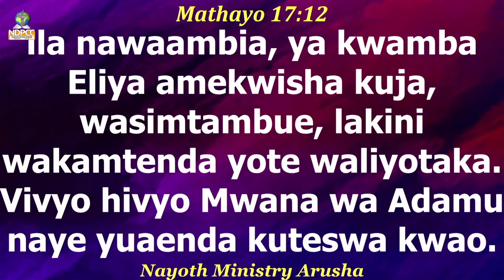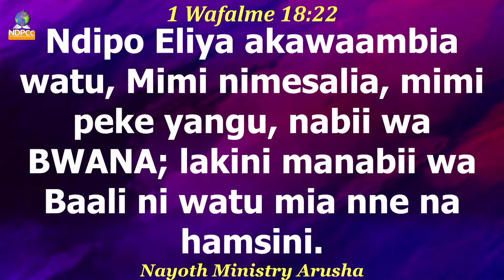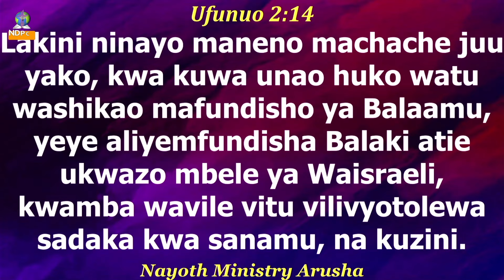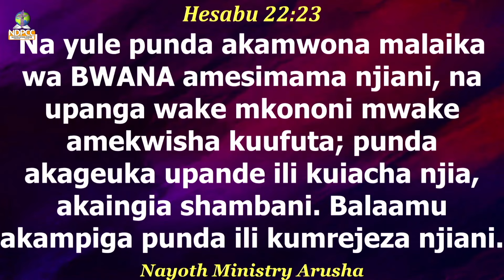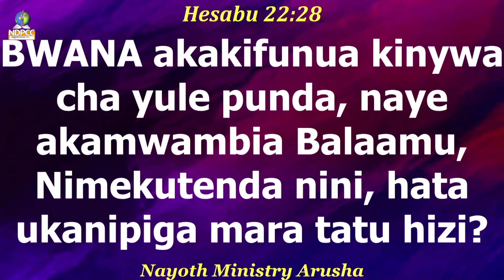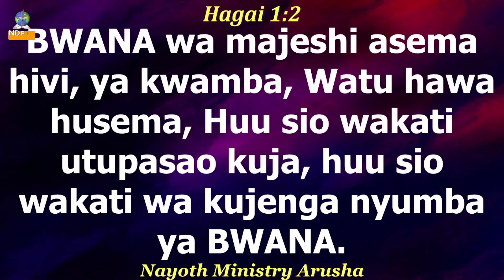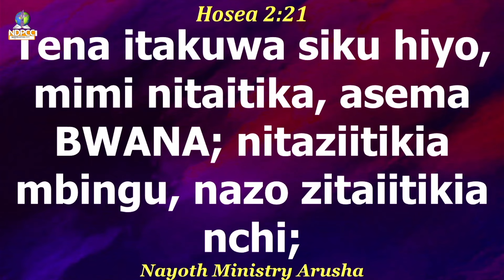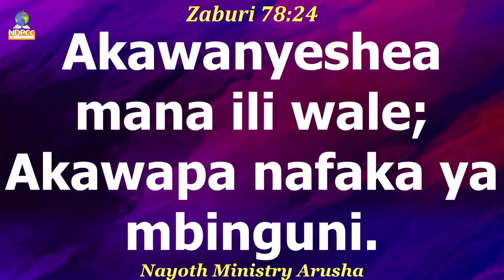DAY 04. ZUIO LA UTUMISHI KWA WATUMISHI WA MUNGU | APOSTLE MATHAYO NNKO, 08 NOVEMBER 2024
SEMINAR WEEK  WITH APOSTLE MATHAYO NNKO ,08 N0VEMBER 2024 . IFAKARA KIBAONI ,MOROGORO - TANZANIA